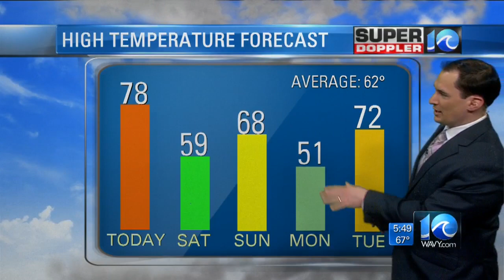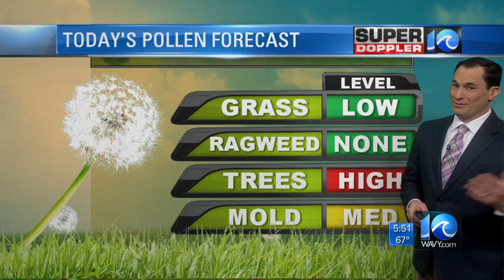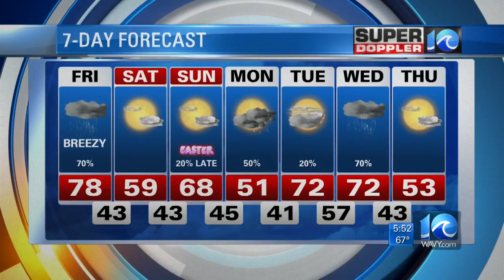Super Doppler 10 Morning Forecast (3/30/18)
Jeremy Wheeler looks at the forecast heading into the weekend.